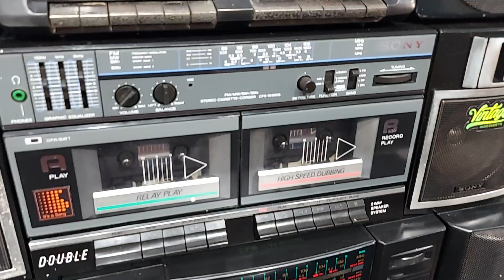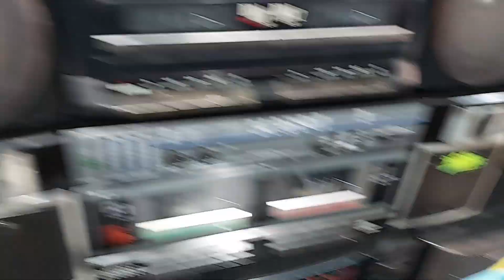ĐÀI JVC W100 MÀU ĐEN MỚI VỀ - ĐT : 0822111444 - ĐIỆN TỬ TUẤN THẮM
Hôm nay em mới về JVC PC W100 màu đen còn rất đẹp . Máy còn nguyên bản , nguyên zin tất cả mọi chức năng . Bác nào có nhu cầu thì chốt về chơi nhé ! Giá giao lưu là : 2 triệu  đồng bao síp toàn quốc .